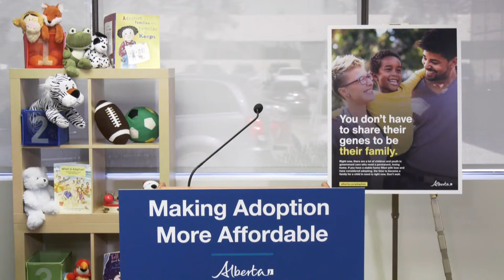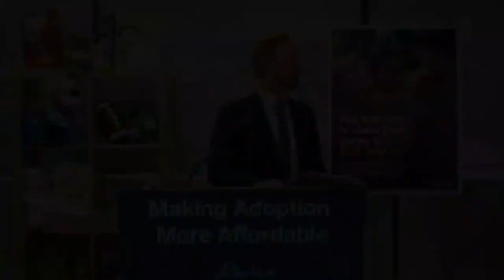Making adoption more affordable – March 22, 2023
Children’s Services Minister Mickey Amery and MLA for Spruce Grove-Stony Plain Searle Turton announce additional investments to make adoption more affordable for Albertans.